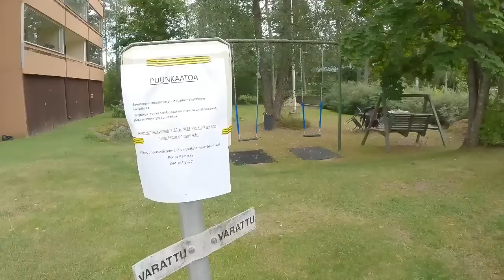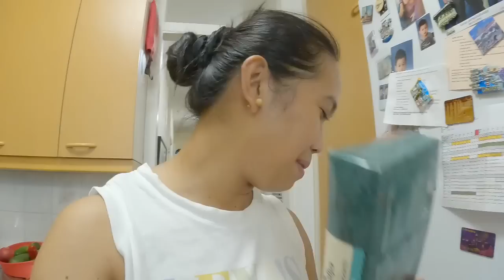HAPPY TO SHARE MADAMI MAN O KUNTI LNG HARBAT |DUMPSTER DIVER NG FINLAND